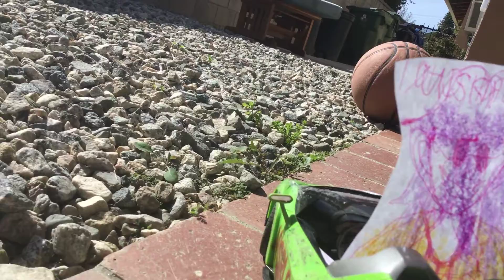2019 😎MISRI CHOI car and 💁JESSICA ALBA car are 😎husband and 💁wife yes